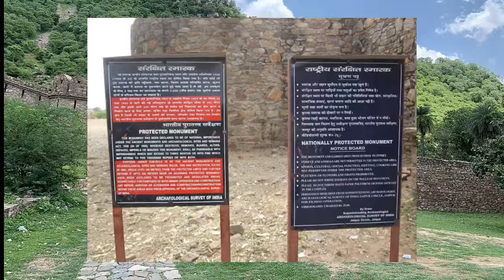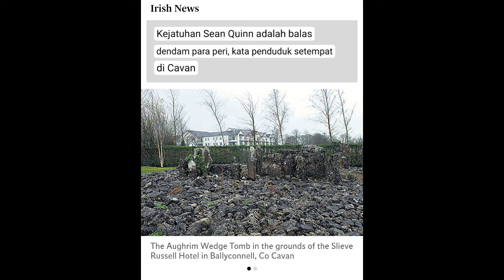Beberapa Penemuan Arkeologi Yang Dikatakan Terkutuk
Di video kali ini saya mengajak anda untuk menelusuri penemuan-penemuan arkeologi yang konon dikutuk dan menyebabkan kemalangan dan ke tidak beruntunan terhadap orang yang menemukan dan meneliti penemuan arkeologi tersebut. Terimakasih 🙏